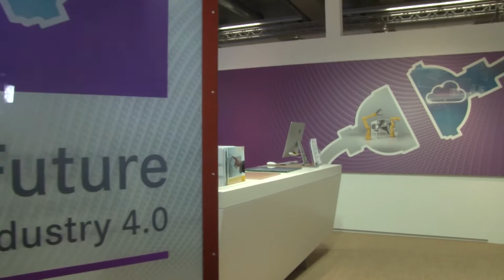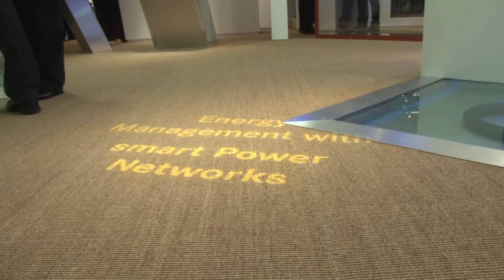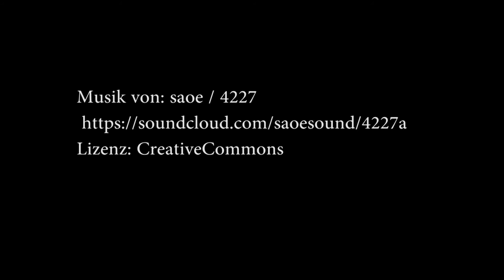SPS IPC Drives: Die Technik der Zukunft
Google+: +PolTec-Magazin

„Innovationen sind ein Bündnis mit der Zukunft“. Diesen Satz sagte der deutsche Chemiker Prof. Dr. Quadbeck-Seeger einst. Deswegen versuchen alle Unternehmen ihre Produkte als Innovativ zu verkaufen, doch was ist wirklich die Zukunft. Ein Einblick in eine mögliche Zukunft.